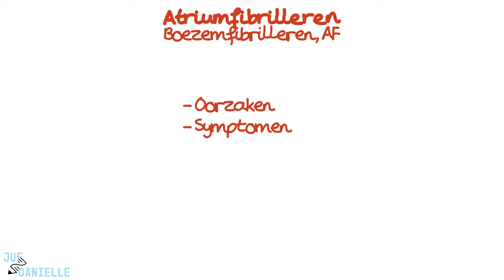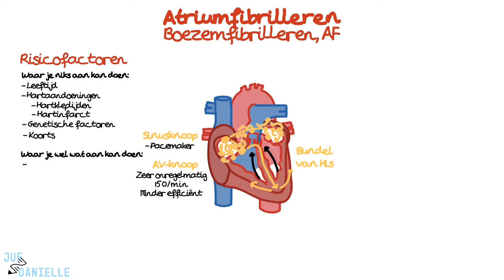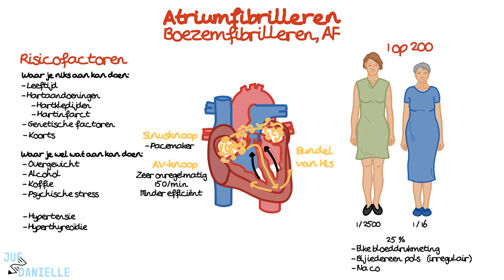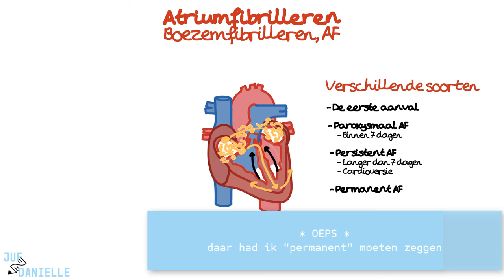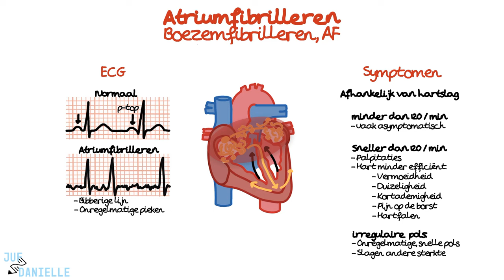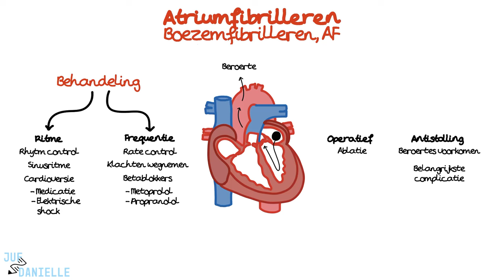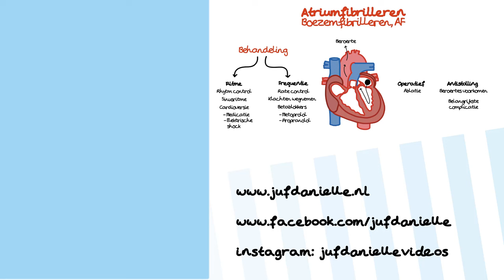Atriumfibrilleren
✅ Atriumfibrilleren: Oorzaken, Symptomen en Behandeling | Verpleegkunde Uitleg
In deze video bespreken we atriumfibrilleren (boezemfibrilleren), een veelvoorkomende hartritmestoornis. Je leert over de oorzaken, risicofactoren, symptomen, en de verschillende behandelopties. Atriumfibrilleren leidt tot een onregelmatige en vaak snelle hartslag, wat kan resulteren in verminderde efficiëntie van het hart. We gaan in op de diagnose via ECG, behandelstrategieën zoals ritme- en frequentiecontrole, en de preventie van complicaties zoals beroertes.

⭐ Belangrijke onderwerpen in deze video:
- Oorzaken en risicofactoren van atriumfibrilleren
- Symptomen zoals hartkloppingen, vermoeidheid en kortademigheid
- Diagnostiek met behulp van ECG en het belang van de afwezigheid van p-toppen
- Behandelingen: cardioversie, bètablokkers en ablatie
- Complicaties zoals beroertes en het belang van antistolling